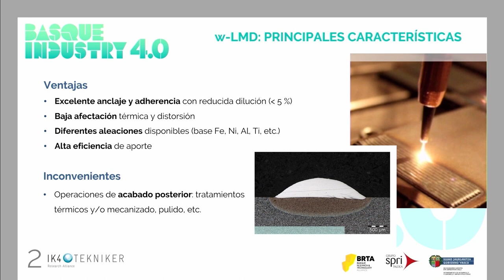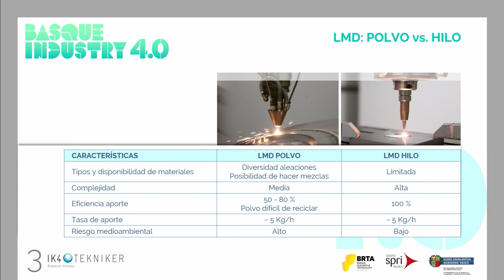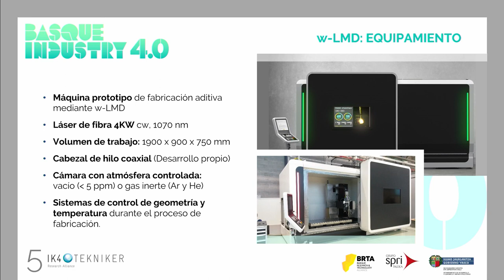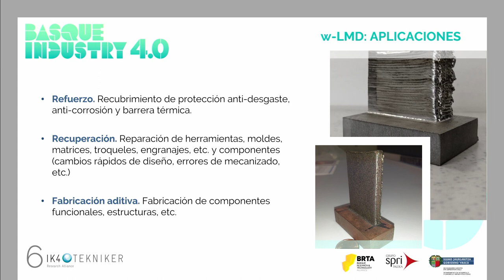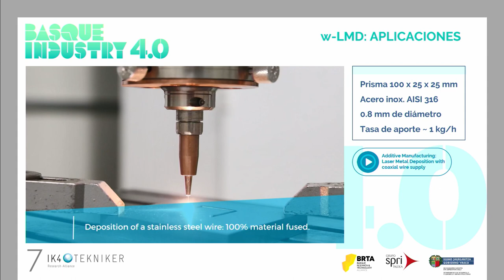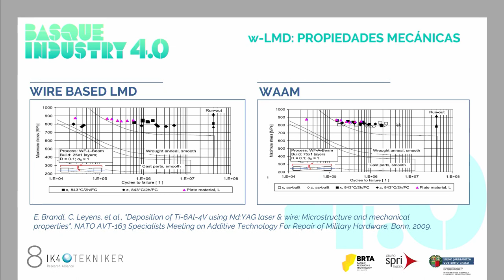Basque Industry Meeting Point 2019 - Taller Fabricación Aditiva - Carlos Soriano Reyes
En la edición de 2019, Carlos Soriano Reyes, investigador en TEKNIKER, ofreció la conferencia “Fabricación aditiva de estructuras mediante la técnica LMD basada en el aporte de hilo metálico" como parte del taller sobre Fabricación Aditiva.